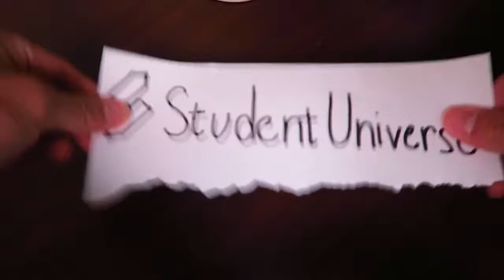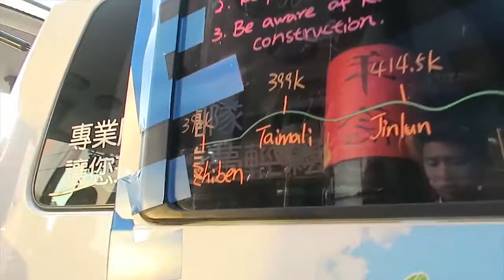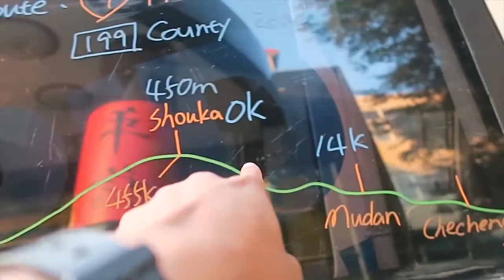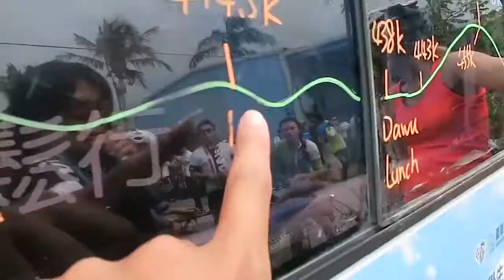Fly N' Bike Taiwan Vlog #2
Eric was one of the three lucky winners for the 2017 Fly N' Bike Taiwan Contest. He was tasked with biking 567 miles across the beautiful, picturesque island of Taiwan. What a journey!

Eric shares his adventure of winning the contest. Not only did he accomplish 567 miles cycling in just 9 days, he also experienced a journey through the heart of Asia full of art, food, and nightlife activities!

Check out Amy's journey! Amy is the second winner of the 2017 Fly N' Bike Contest. Her words of wisdom are, “Get out there and do something different! Expand your boundaries!”

Our third winner is Justin. When he got the email announcing that he had won the Fly N’ Bike Contest, he knew he was going on the trip of a lifetime.

Taiwan is home to one of East Asia’s tallest peaks, Yushan (Mt. Jade), which provides an ideal retreat for hikers & photographers. Mt. Jade's picturesque Sea of Clouds fill in the valleys of the forested mountains, while providing some of the most epic scenic views around. If you love cycling, then make sure to rent a bike in Taiwan because it’s a cyclist’s paradise. Add Taiwan to your bucket list!

With a ton of different sites to see, Taiwan is exactly what you need to satisfy your travel bug. Don’t worry, with our travel deals, we’ll be sure you get there while keeping your budget down!

If you're a student, check out StudentUniverse website for cheap flights, hotels and deals posted daily: